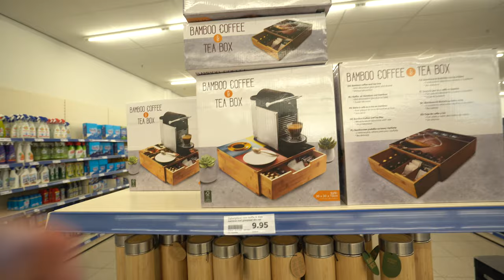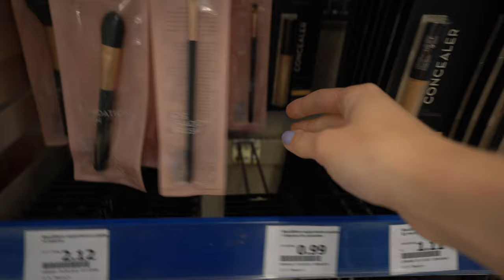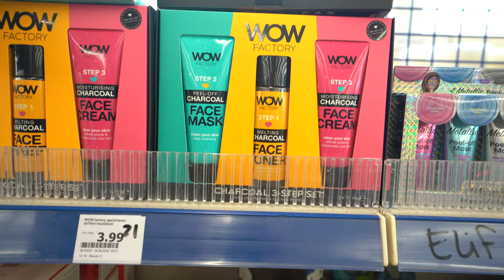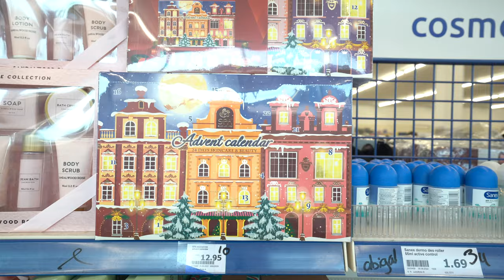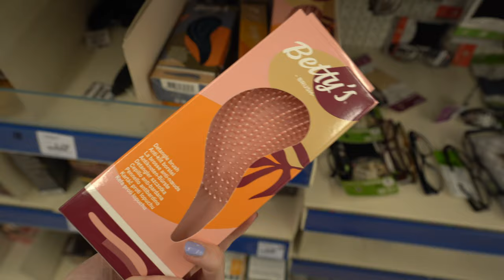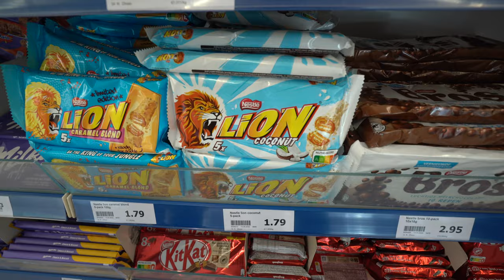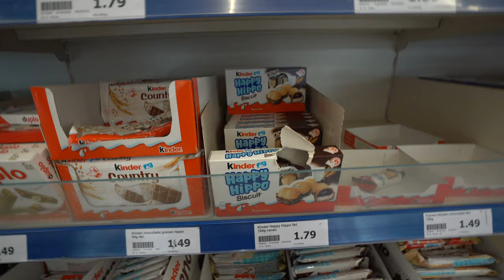IK GING NAAR DE GROOTSTE ACTION VAN NEDERLAND!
Hi! In deze video ga ik naar de aller grootste Action van Nederland. Deze zit in Enschede. Ik woon zelf in de buurt van Eindhoven dus dit is ruim 2 uur rijden voor mij. Ben jij benieuwd hoe deze Action eruit ziet, blijf dan vooral gezellig verder kijken. Veel kijk plezier!

Liefs, Zenne

☆ FILMING:
Camera: Canon m10
Editing: Adobe premiere pro + after effects
Thumbnails: Adobe Photoshop + Lightroom
Statief: Hama star 63

☆ FAQ:
・Op welke opleidig zit je? ➝ Vormgeven media en technologie (gespecialiseerd in audiovisuele vormgeving en animatie) op het SintLucas in Eindhoven. *Sinds juli 2022 ben ik afgestuurd aan het Sint Lucas als 'Mediavormgever'.

Liefs, Zenne